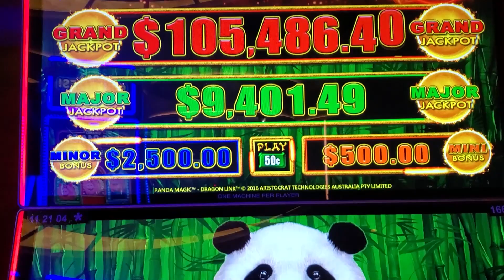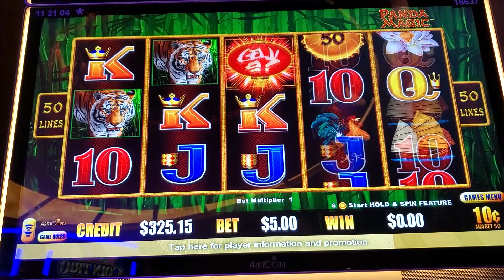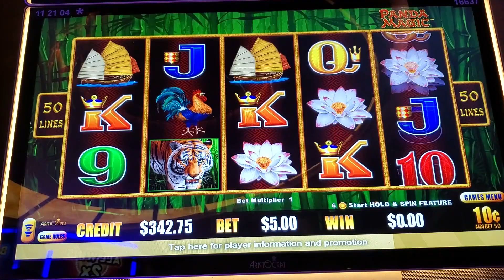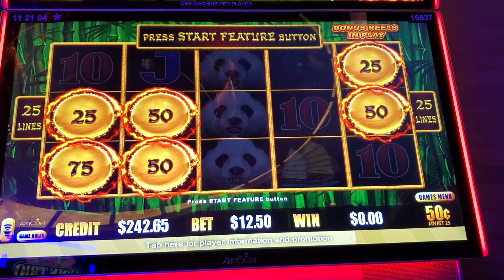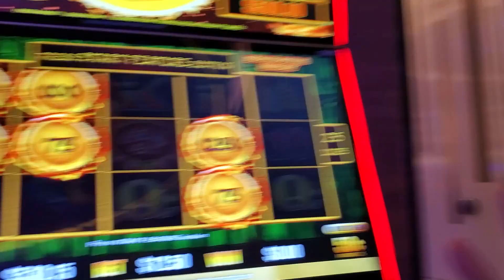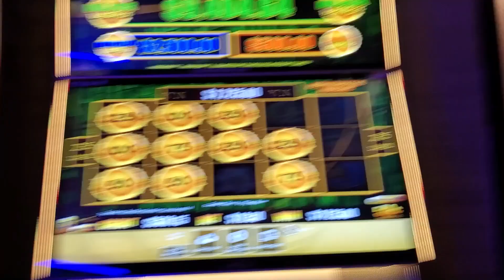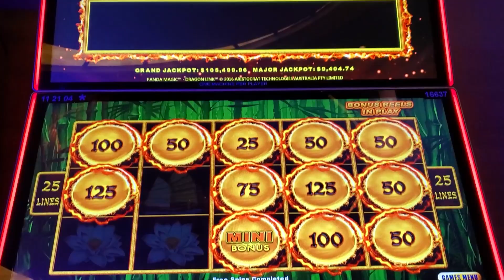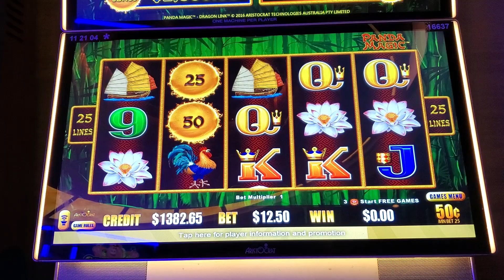OMG IT HAPPENED!!! 😳 Massive! Back to Back to Back!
Back to Back to Back Bonuses! This video is packed with non-stop bonuses. A slot players dream really especially in the high limit room! Enjoy this amazing video on Panda Magic! Casino slots hoping to win big Jackpots! Win or lose, my favorite thing to do is have fun!